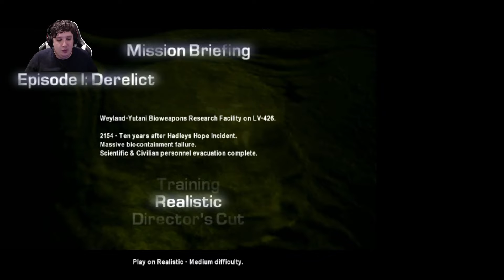THIS GAME SCARED THE CRAP OUT OF ME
IM PLAYING AVP FROM 2000, but my screen is having trouble recording it so by episode 2 i could fix it if you want an episode 2